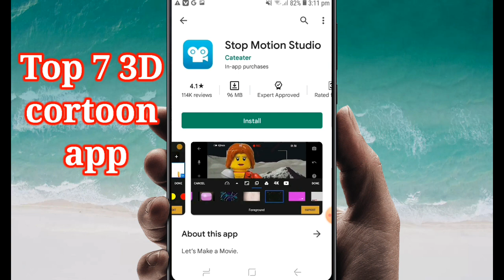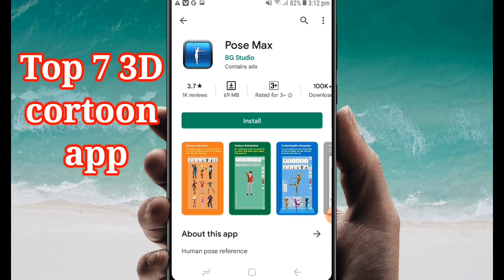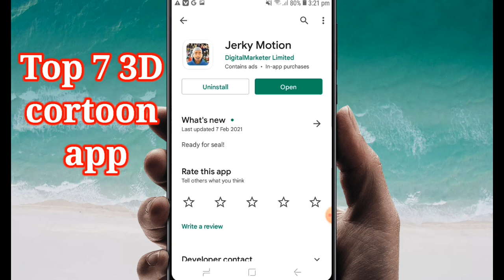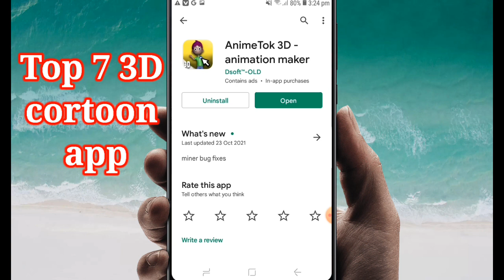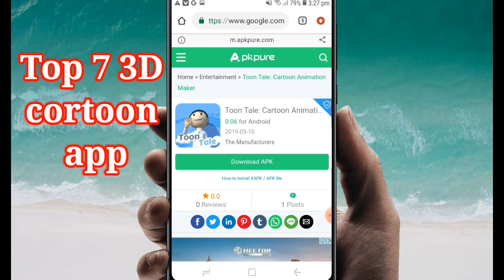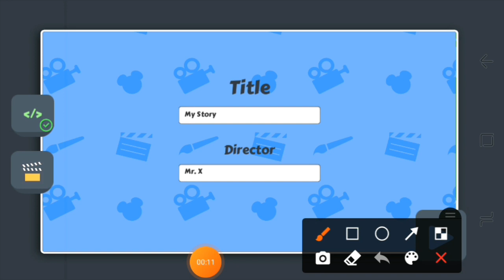Top 7 Best cortoon app | Top 7 3D cortoon animation app | cartoon video banane wala app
Queries Solved:-

Top 7 cartoon animation app for mobile and PC
Top 7 cartoon video 3D banane wala app
Cartoon video banane wala app 2022
Top 7 3D cartoon animation app for mobile
 3D cartoon animation app for mobile
Top 3D cartoon animation app for Android
7 Aise cartoon video banane wala apps
Cartoon video banane wala app
 Sath Aise cartoon video banane wala app
 top 7 cartoon animation app for mobile and Android
Best cartoon app for mobile and Android
Top best 7 cartoon animation app
Top best 7 cartoon app
Top 7 cartoon animation app for mobile
Best cartoon app
Top 7 cartoon animation app for Android
Top 7 cartoon animation app
Top 7 cartoon app
cartoon box
best cartoon box
cartoon compilation
cartoon box best of
the best of cartoon box
top 10 cartoon box
hilarious cartoon compilation
best cartoon box all time,cartoon box top 10
cartoon
best cartoons
funny cartoon compilation
cartoon box catch up
best cartoon box episodes
cartoons
hilarious cartoons
cartoons for kids
top 10 funny cartoons
cartoon box round up
funny cartoons
funny cartoon
cartoon box best
best of cartoon box